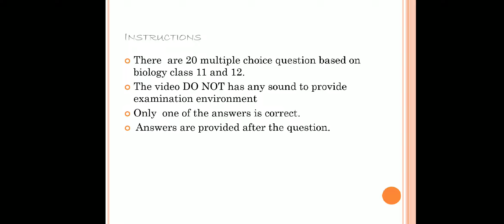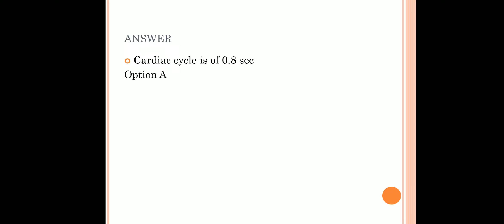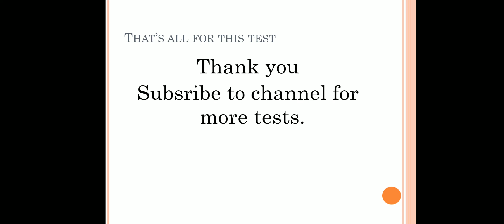NEET Test B-1||check your progress|| MOST important questions| NEET&AIIMS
This video is the first test of biology containing 10  questions from topics of class 11 and 12 Biology. It will enable students to review their preparation and also guide students to the areas they must revise throughly for better performance in examinations.
Do share with your classmates and give your feedback in comment section
And SUBSRIBE to channel for more of this sort.